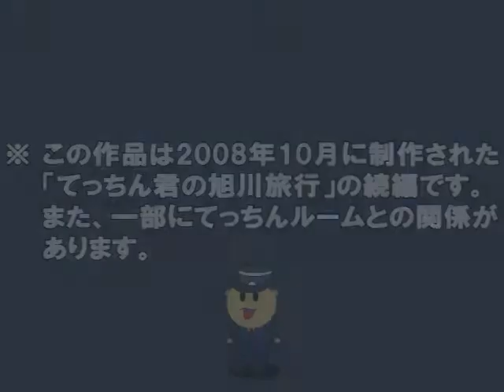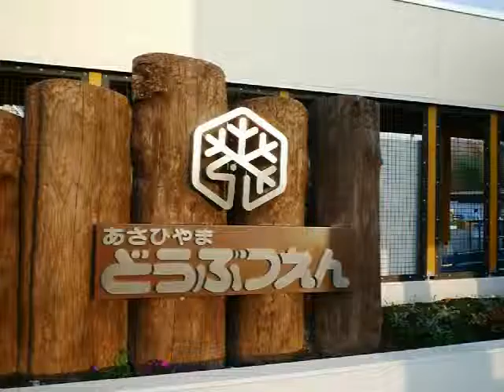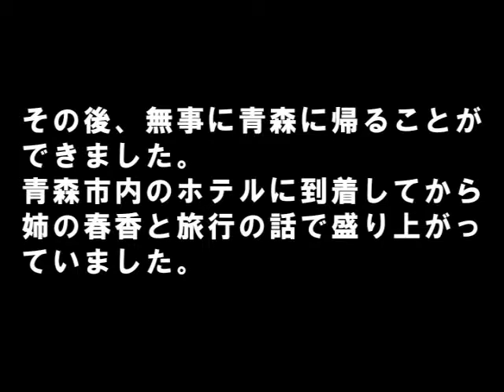新てっちん君の旭川旅行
今回の「新てっちん君の旭川旅行」は、てっちんルーム 第3話 東北への道の後の設定です。
2010年5月10日(月)にM.o TV限定作品として公開しました。